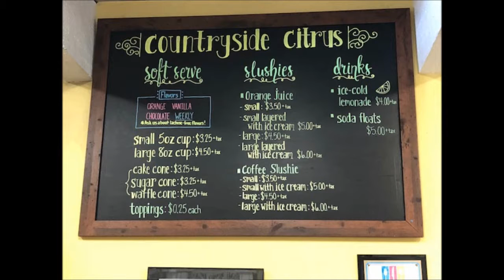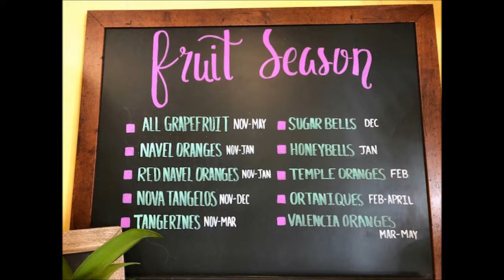Haley Scholarship Video Pt 2